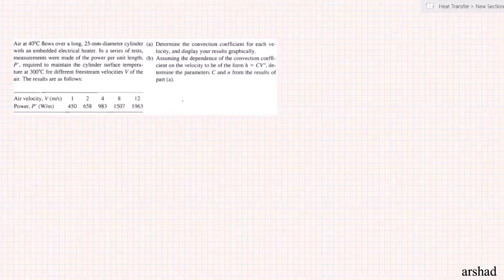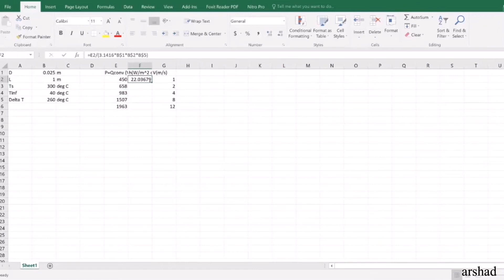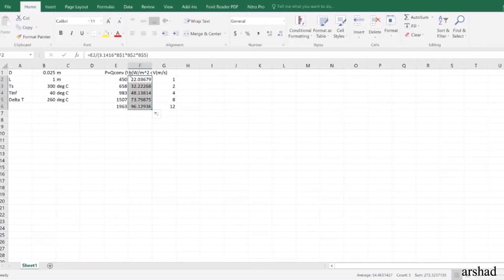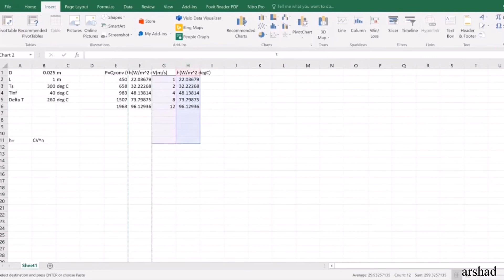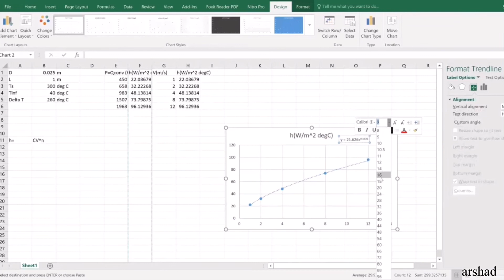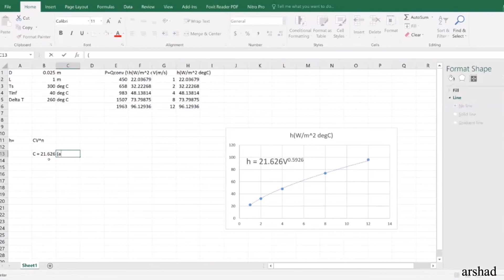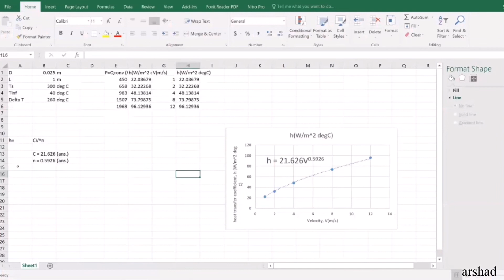Heat Convection Problem 3 | Heat Convection and Velocity Problem | Lecture in Bangla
Air at 40°C flows over a long, 25 mm-diameter cylinder with an embedded electrical heater. In a series of tests, measurements were made of the power per unit length, P', required to maintain the cylinder surface temperature, at 300°C for different freestream velocities V of the air. The results are as follows,

Air Velocity, V(m/s)  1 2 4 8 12
Power, P' (W/m) 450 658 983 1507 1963

(a) Determine the convection coefficient for each velocity, and display your results graphically
(b) Assuming the dependence of the convection coefficient on the velocity to be of the form h = CV^n, determine the parameters C and n from the results of part (a)